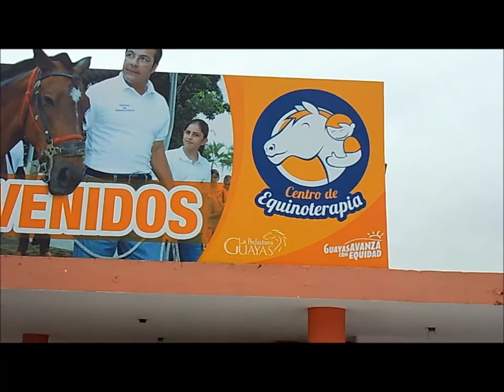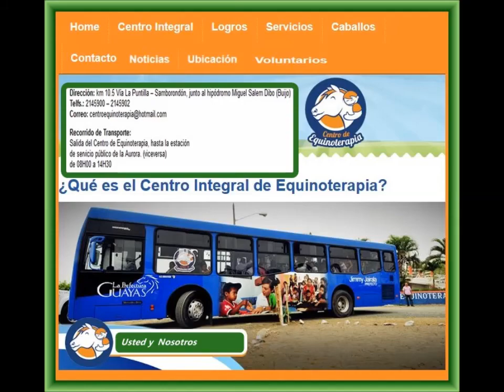¿Qué es el Centro Integral de Equinoterapia? Un vistazo General al 2013.07.15.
Son 25 minutos y YA nos encotramos entrando a Samanes 7, en GYE.

¿Qué es el Centro Integral de Equinoterapia?

"Somos una institución solidaria, de la Prefectura del Guayas, que promueve la inclusión social y la rehabilitación de las personas con capacidades especiales.

Buscamos crear una provincia diferente, dándoles una nueva oportunidad de vida, sin barreras, a quienes padecen de trastornos psicológicos e intelectuales como autismo, síndrome de Down o problemas de aprendizaje y de comportamiento.

Bajo esa premisa, brindamos gratuitamente terapias integrales y especializadas como equinoterapia, estimulación temprana, terapia ocupacional, fisiatría, lenguaje, psicopedagogía, psicología, bailoterapia, musicoterapia e hidroterapia.

Para ello, contamos con un calificado equipo de terapeutas que han sido capacitados por reconocidos expertos nacionales y extranjeros en esta materia. También poseemos un selecto grupo de caballos, debidamente entrenados para realizar las terapias ecuestres, que ayudan al paciente a mejorar su equilibrio, su coordinación motriz y regulan su tono muscular.

Estamos ubicados en el km 10,5 de la vía La Puntilla -- Samborondón, junto al hipódromo Miguel Salem Dibo, antes llamado Buijo. Tenemos consultorios médicos, oficinas, caballerizas, piscinas y otras áreas, que conforman nuestro moderno complejo terapéutico, de 300 metros cuadrados, que cuenta con todos los servicios básicos y de movilización.

MISIÓN
Impulsar y promover la inclusión social y la rehabilitación de los niños y jóvenes con capacidades especiales de la provincia del Guayas, mediante la aplicación de novedosas terapias alternativas ejecutadas por experimentados terapeutas y caballos entrenados para esa finalidad.

VISIÓN
Crear una sociedad diferente, sin barreras, con las mismas oportunidades para todos y con una mejor calidad de vida.

Qué, Centro Integral de Equinoterapia, Equinoterapia, caballos, yeguas, juegos, musicoterapia, Guayaquil. Ecuador, Prefectura, Jimmy Jairala, musicoterapia, estimulación temprana, terapia ocupacional, fisiatría, lenguaje, psicopedagogía, psicología, bailoterapia, musicoterapia e hidroterapia.